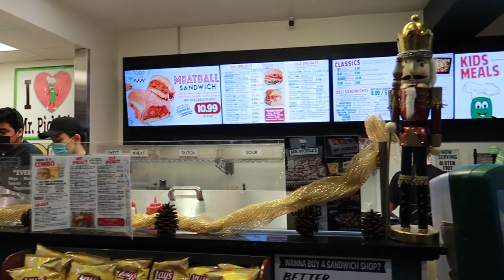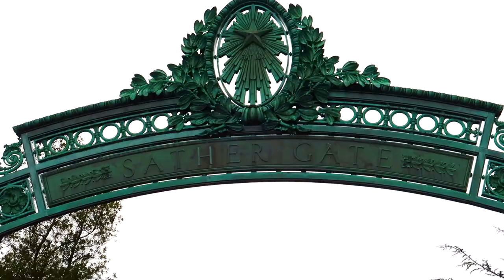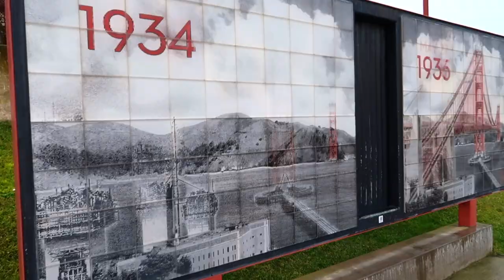SAN FRANCISCO, CA TRAVEL DIARY VLOG | Paulina Rosie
Personal Instagram (Lifestyle, Beauty Content): @paulinarosie

Teacher Instagram (Teaching Content): @paulinarosieteaches

Camera:
Sony G7X Mark II

—FAQ:
*What do you use to edit your videos?
iMovie